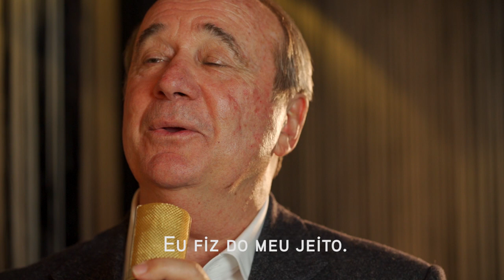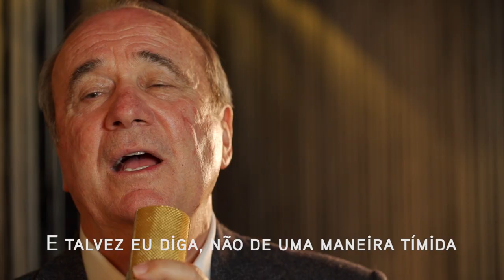MY WAY! A PEDIDOS DOS SEGUIDORES...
Quero agradecer a todos que desejaram um "parabéns pra você" pra mim pelo meu aniversário. Em retribuição, segue um vídeo da minha nova profissão!